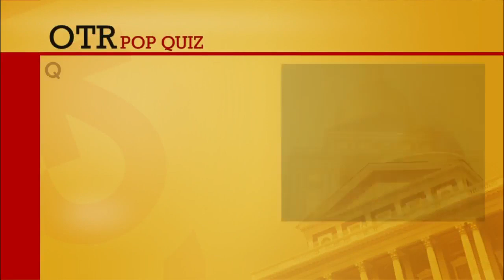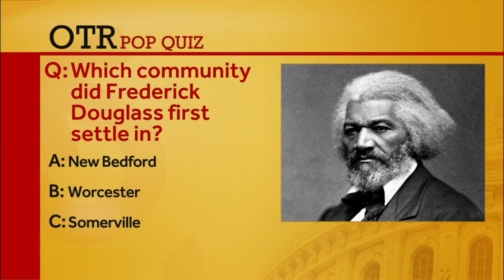OTR: Massachusetts Senate president addresses transportation troubles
Karen Spilka says policy is more important than the $18 billion bond bill that is gaining traction in the State House.